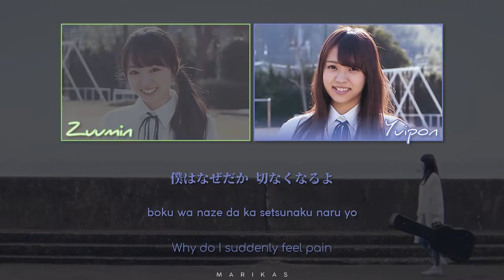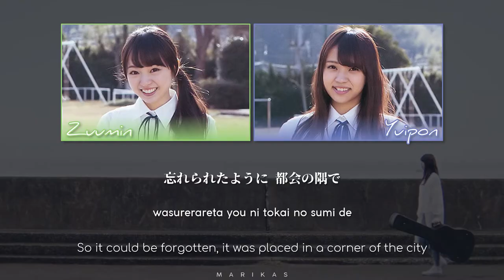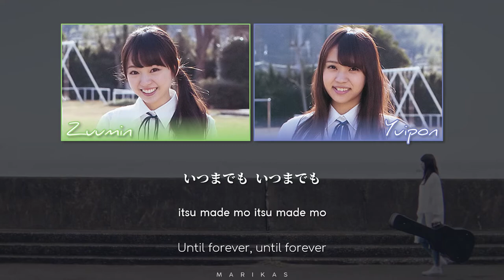Keyakizaka46 欅坂46 - Shibuyagawa 渋谷川 [JPN-ROM-ENG Color Coded Lyrics]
video by marikas, all rights administered by Sony Music Entertainment Japan
• song: Shibuyagawa (渋谷川)
        › english title: Shibuya River
• artist: Keyakizaka46 (欅坂46) ("Yuichanzu" ゆいちゃんず)
• album: Keyakizaka46's 1st single "Silent Majority"; Keyakizaka46's best album "Eien Yori Nagai Isshun 〜Ano Koro, Tashika ni Sonzaishita Watashitachi〜"
• performing members:
[Kanji Keyakizaka46:] Imaizumi Yui, Kobayashi Yui
• composer: Nakamura Taisuke
• arranger: Matsuura Akihisa
hello! marikas is an individually owned channel that specializes in making lyric videos for Nogizaka46/Keyakizaka46/Sakurazaka46/Hinatazaka46/(rarely) Yoshimotozaka46/and SakamichiAKB official releases.